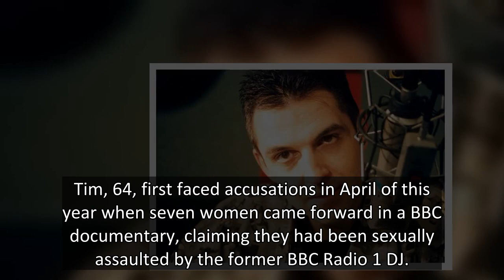Radio 1's Tim Westwood's sex crimes dating back 40 years investigated by police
Disgraced radio DJ Tim Westwood is now subject to a police investigation over sexual assault allegations which are believed to date back for four decades.
Tim, 64, first faced accusations in April of this year when seven women came forward in a BBC documentary, claiming they had been sexually assaulted by the former BBC Radio 1 DJ.
One victim who remains anonymous claims the DJ "wore a condom with his face on the packet" as he assaulted her at his London home.
The former Capital XTRA DJ ha